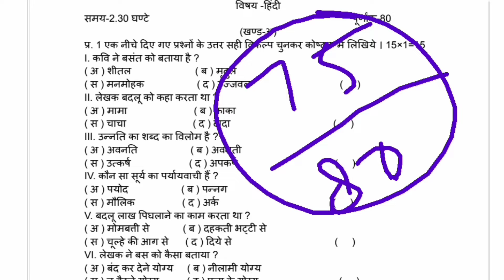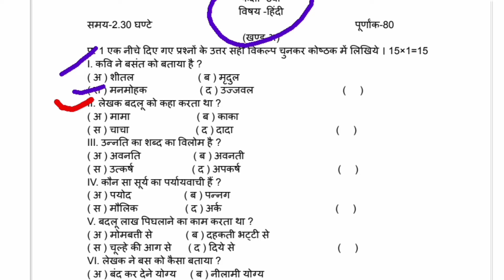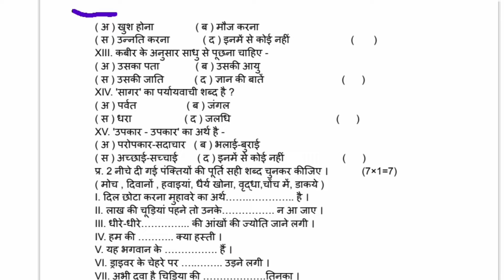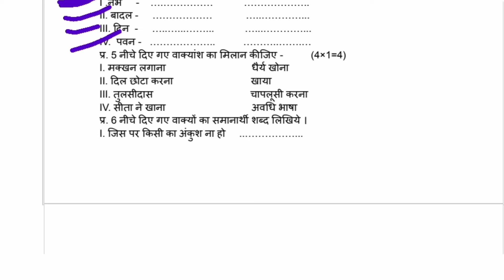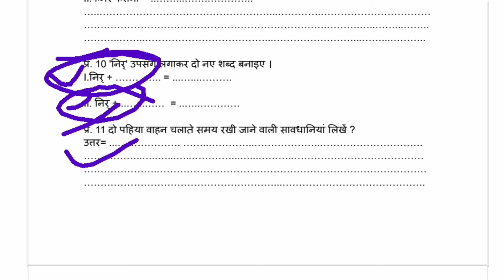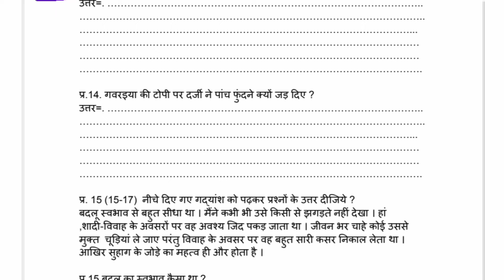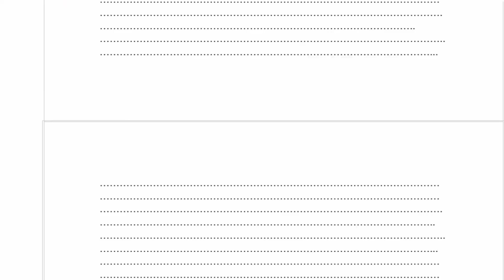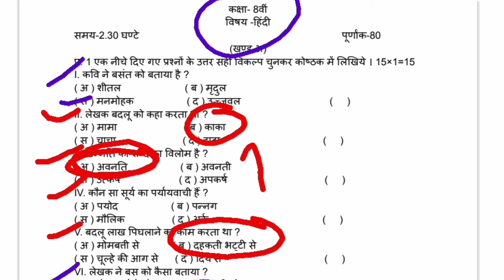Class 8th Hindi Board Exam Paper 2023 ।। कक्षा 8 हिंदी बोर्ड परीक्षा पेपर 2023 ।।